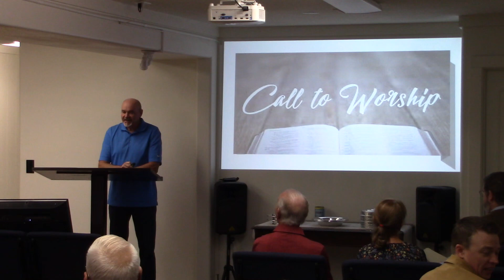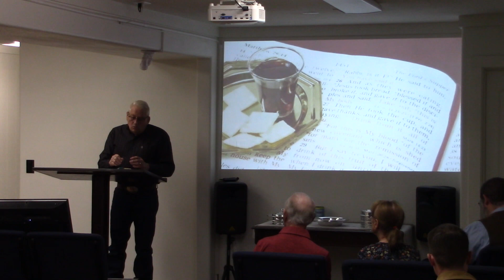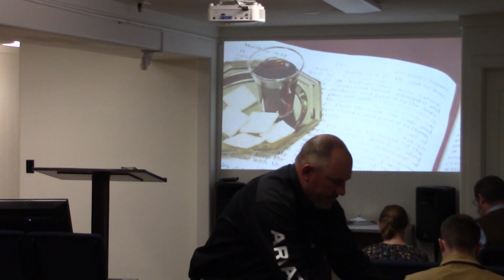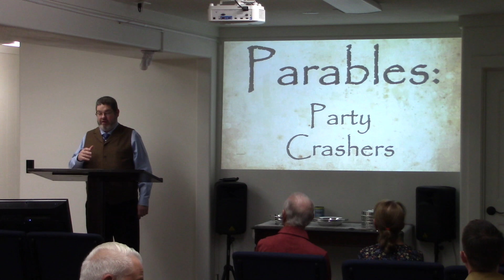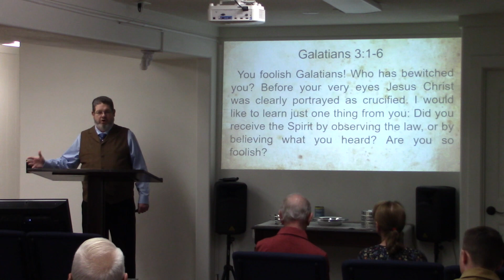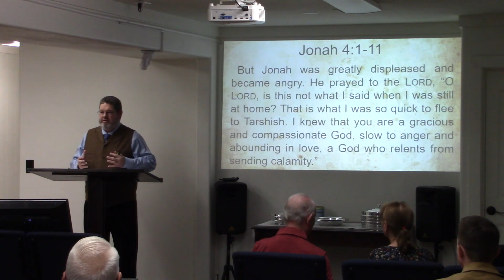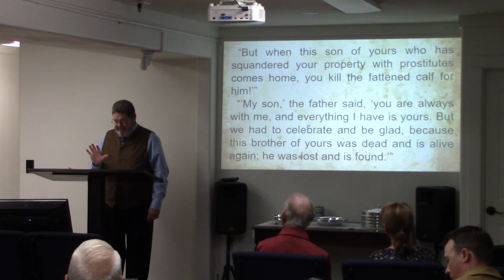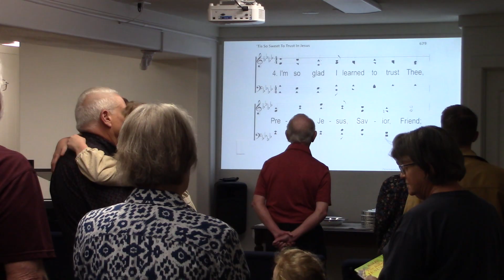Worship - October 27, 2024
Sunday morning worship from October 27, 2024, at The Way in Payson, AZ.